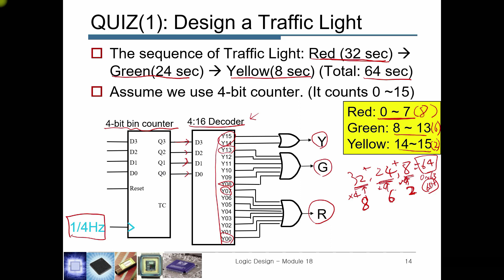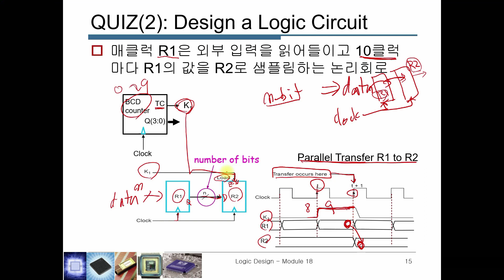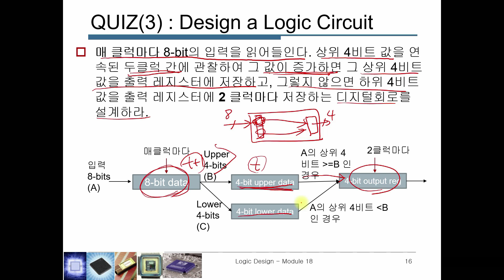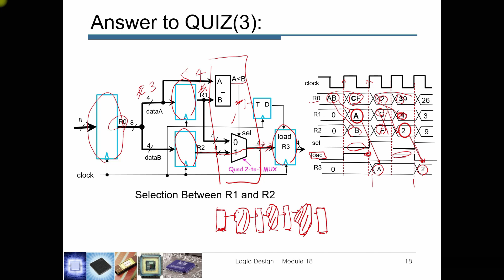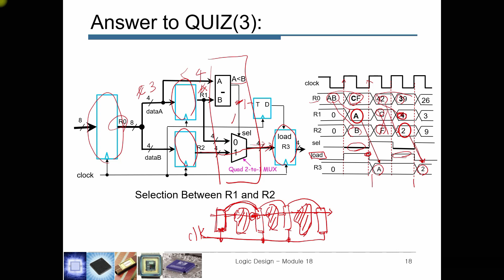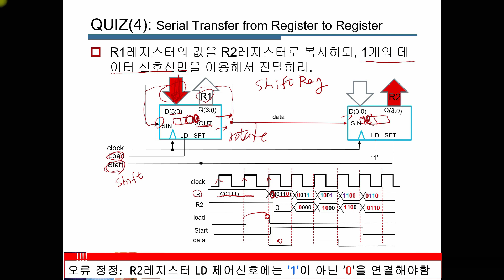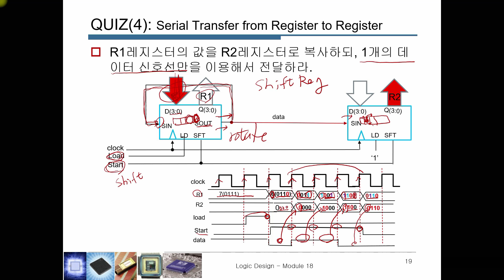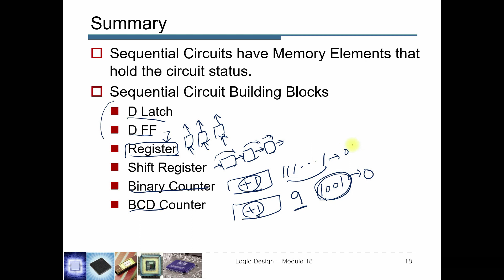논리설계 18-3 Sequential Circuit Building Blocks [HGU SW 중심대, 한동대 SW중심대학 사업단]